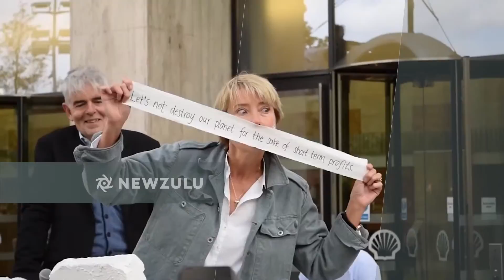Emma Thompson joins Greenpeace celebrations in London | Newzulu Video of the Day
Actress Emma Thompson, who has been outspoken against Shell's Arctic drilling programme, joined Greenpeace members, including Director John Sauven, and members of the public on September 29, 2015 to celebrate Shell's announcement that it was dropping its plans to drill for oil off the Alaskan coast.

By Jameswalter

Share your news video. Get published, get paid.